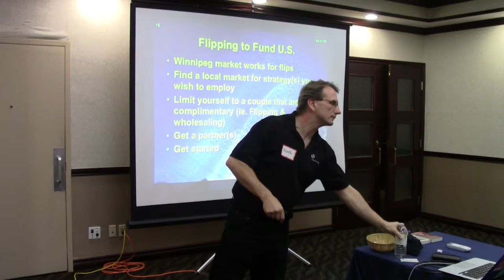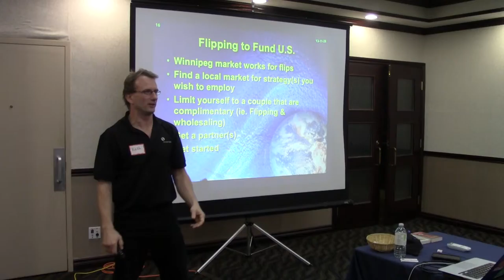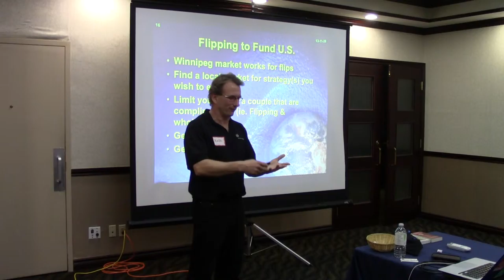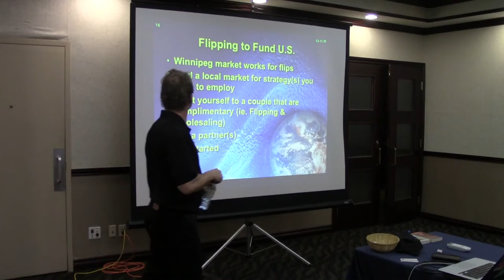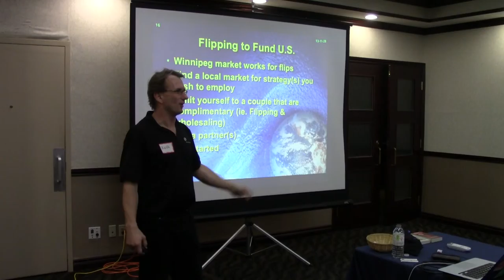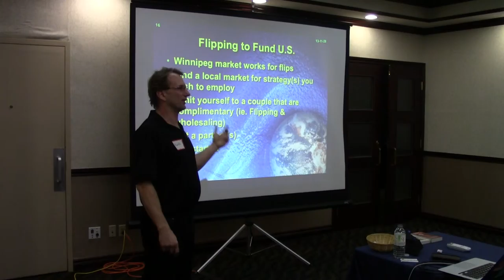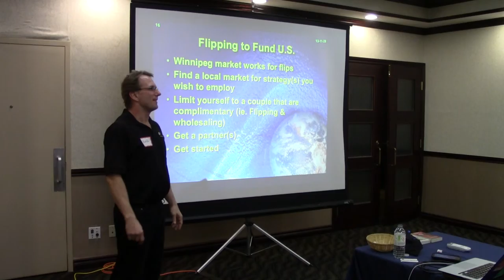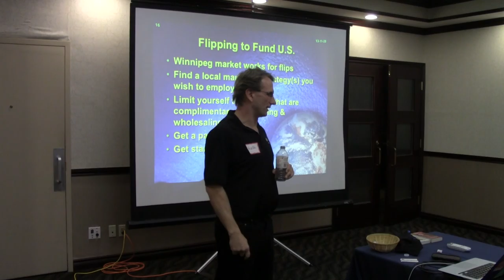grand river 5